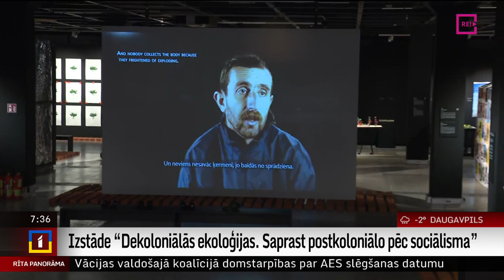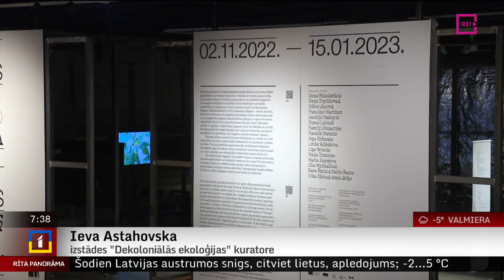Izstāde “Dekoloniālās ekoloģijas. Saprast postkoloniālo pēc sociālisma”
Žurnālistes Ilzes Golubevas saruna ar izstādes "Dekoloniālās ekoloģijas" kuratori Ievu Astahovsku.